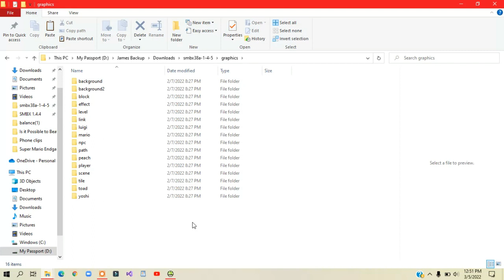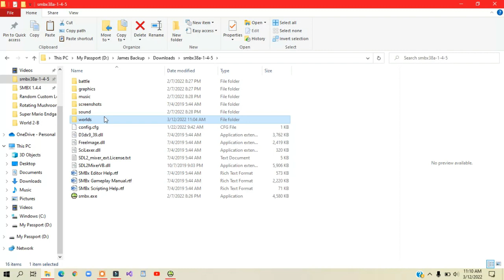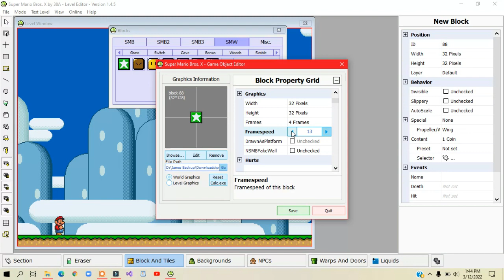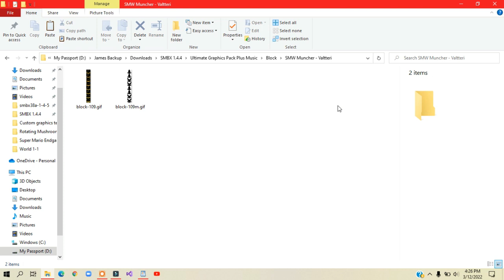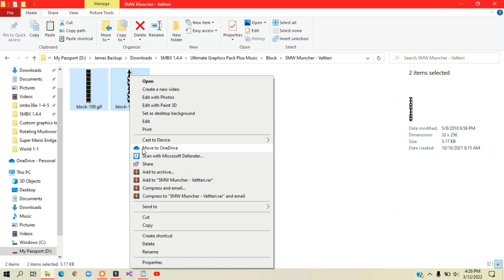Super Mario Bros. X (SMBX 38A) Custom Graphics Tutorial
After seeing only outdated videos about this I felt it was time to make an updated tutorial about custom graphics. I am also currently working on a script tutorial as well, which I know a lot of you would enjoy.

- Super Mario Bros. X Forums: OfficialJC12